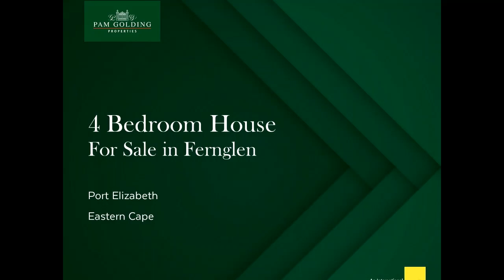4 bedroom house for sale in Fernglen | Pam Golding Properties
Fernglen Classic with fabulous features
If space to spread out, proximity to good schools and socialising with loved ones are top of your family's priority list, this Fernglen classic is a must-see. Solidly constructed with spacious, sunlit rooms and a stunning entertainment indoor / outdoor area, it's on the doorstep of several excellent schools as well as upmarket shopping centres and main work routes. The living area offers a formal lounge with fireplace, TV lounge, study nook, dining room and modern kitchen with central breakfast / work island. In addition to elegant granite counters and lots of crisp white cabinets, the kitchen comes with a hob, extractor, eye-level oven and separate scullery. Sliding doors open wide to a large, covered entertainment patio with stainless steel braai, just beyond which is an inviting swimming pool. Completely private, the garden is huge, and fully walled with attractive hard landscaping in the form of paving and pebbles to keep maintenance down. All four bedrooms have built-in cupboards and both bathrooms (main en suite) are lovely and fresh. Other winning features include exquisite (laminate? hard wood?) flooring throughout, double garage on remote, auto front gate and a good security system.